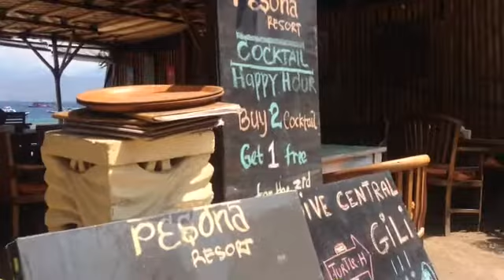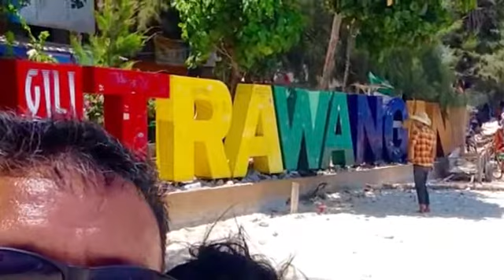Nov 2, 2015